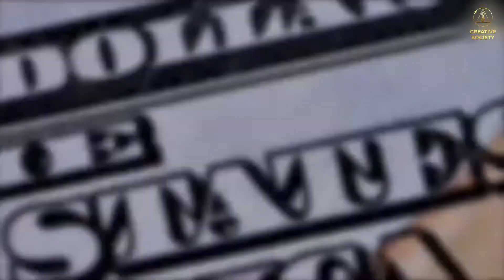Humanitarna KATASTROFA u Pakistanu! Vrućina i suša u Kini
KRAJ AUGUSTA 2022.
⚠️ PAKISTAN: PROGLAŠENO VANREDNO STANJE
Do nedavno, mnogi od nas su malo znali o ovoj državi u Južnoj Aziji. A danas cijeli svijet sa užasom gleda šokantne snimke iz Pakistana.
"Humanitarna katastrofa nevjerovatnih razmjera" - ovako vlast karakteriše trenutnu situaciju u republici.

Za katastrofalne posljedice poplava u Pakistanu, pogledajte ovo izdanje.

💦 25. AUGUSTA 2022. ovdje je palo skoro 3, a ponegdje i 5 puta više padavina od državnog prosjeka za 30 godina.
VIŠE OD 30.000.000 LJUDI pogođeno je od poplava i klizišta, a više od 1.000 ljudi nije moglo da preživi katastrofu.
🌊 Stanovništvo i infrastruktura više ne mogu da se nose sa neprestanim obilnim kišama koje su počele sredinom juna. Brane su pune. Neki imaju izlaz za vodu u slučaju nužde.

Nacionalna uprava Pakistana za upravljanje katastrofama procijenila je da je više od 200.000 kuća potpuno uništeno, a oko 450.000 oštećeno. Milioni ljudi hitno trebaju sklonište.
📍 Porušeni mostovi i putevi - pomoć ne može stići na vrijeme za mnoga naselja. Stotine hiljada hektara usjeva i voćnjaka uništeno je poplavama i klizištima. Uginulo je više od 700.000 stoke.

Nažalost, u savremenom društvu uslovi su takvi da je problem predviđanja i otklanjanja posljedica opasnih klimatskih pojava bio i ostao najteži problem.
Promjene će doći tek kada vrijednost ljudskog života bude na prvom mjestu.